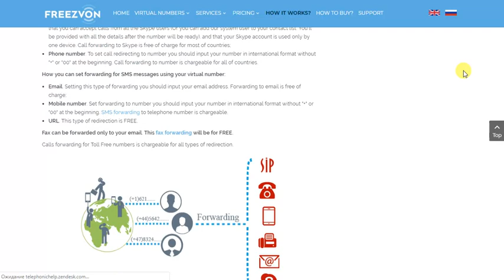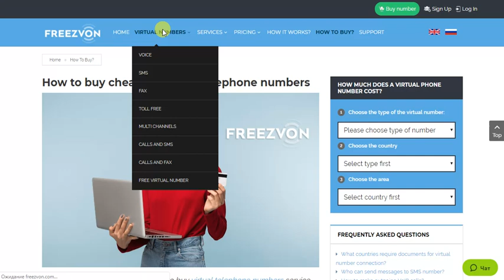How Virtual Phone Numbers and VoIP Telephony Services Work